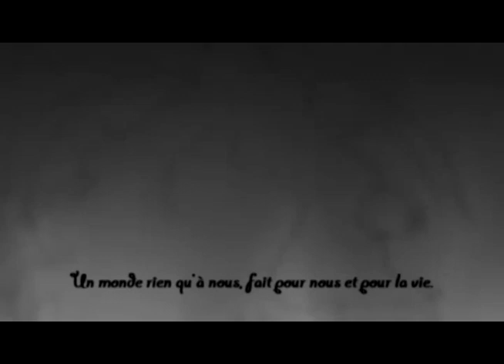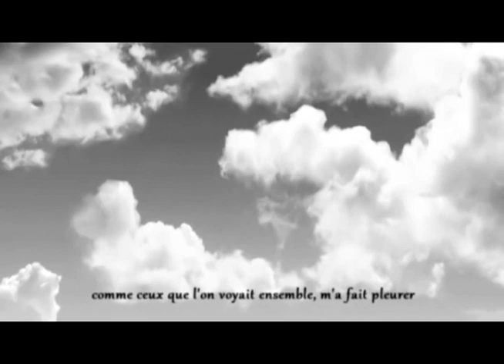[VALSHAMR] Shinigami Record french piano ver [FANDUB]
CREDITS :
Original : Jin
Vocals, Mix : Valshamr

DESCRIPTION :
coming someday
maybe
lol